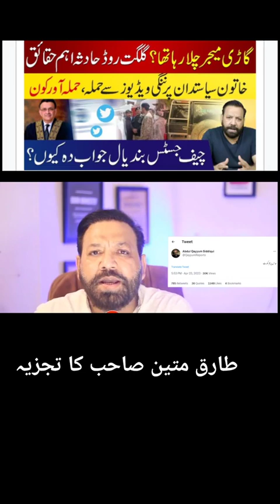گاڑی میجر چلا رہا تھا؟گلگت روڈحادثہ اہم حقائقخاتون سیاستدان پینکی ویڈیوز سے حملہ#establishment#foji